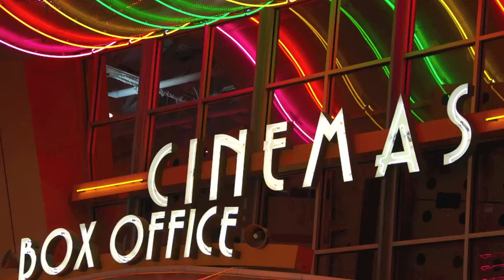Which Camera Should I use to Video Blog?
Marshall explains different qualities of video. I used my web cam, my $250 Flip Mino HD, and then My $2200 Canon HD Camcorder to show the differences in quality when shooting video.